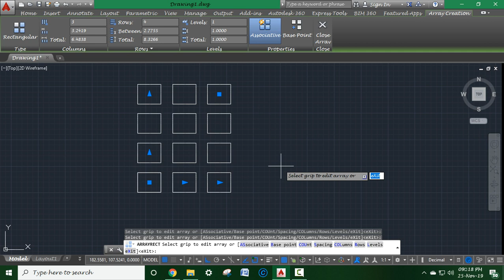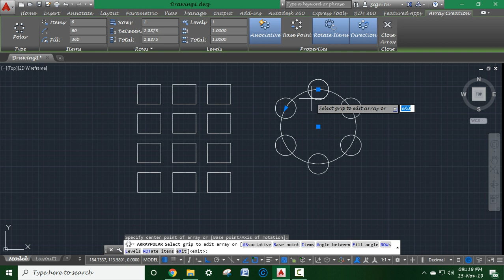How to use Rectangular array & Polar array